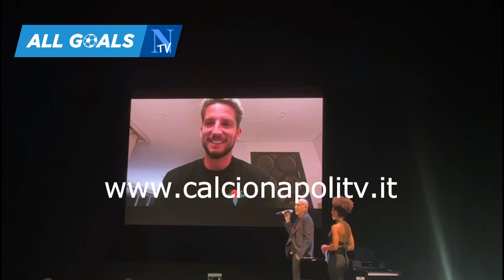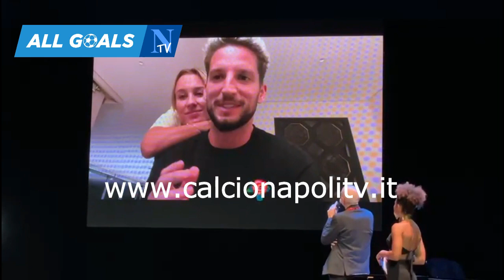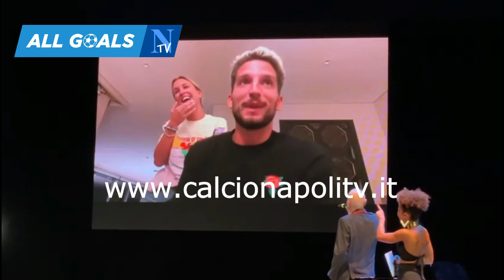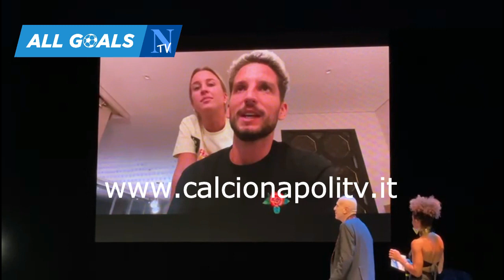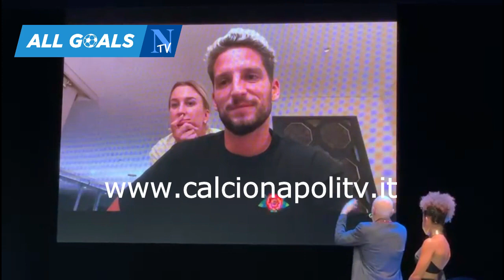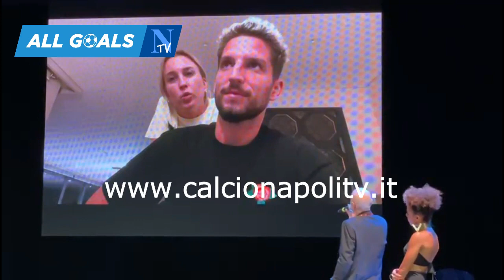Dries Mertens riceve il Premio San Gennaro 27/9/22